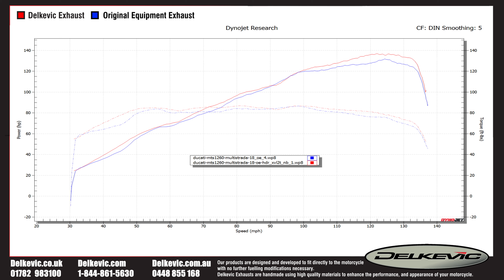Delkevic Exhaust Muffler X-Oval Titanium Short sound Ducati Multistrada 1260 S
Delkevic X-Oval Titanium 10"/260mm  Composite Cap Exhaust on a Ducati Multistrada 1260 S 2018-on

A quick clip taken during our testing and development of the range of exhausts we offer for the Multistrada and a graph with some of the dyno data at the end of the clip. It shows the clear advantages of a Delkevic Exhaust over a stock OEM set-up and gives you an idea of what it sounds like.

Buying one is easy, head over to our if you're in Australia or New Zealand.

Please click subscribe to get updated when we release new videos and feel free to leave comments and feedback below, if you like our videos please click the thumbs up/like button.

You can check us out on Facebook, Twitter and Instagram too!